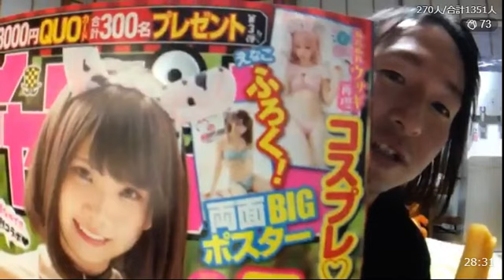ふわっち 関慎吾 レンチンシャウエッセン